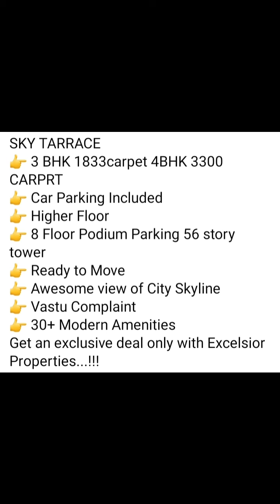3bhk@4.50cr in Malad East, Mumbai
Available inventory in Tower D
3Bhk
 1833 carpet
*4.50cr all in*
1. D-204
2. D-904
3. D-1202
4. D-2002

5BHK
D-801
4053
*9.50cr all in*

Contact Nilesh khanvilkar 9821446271